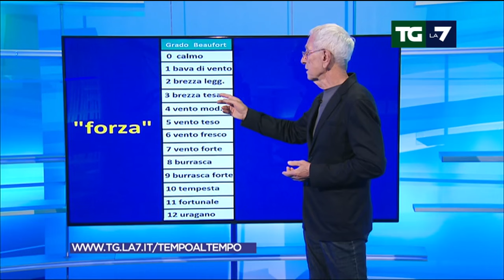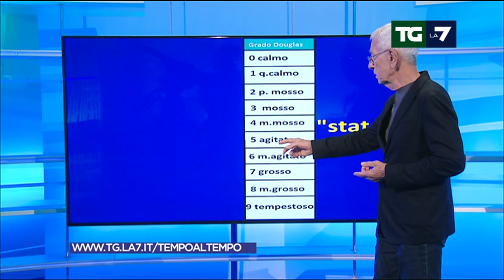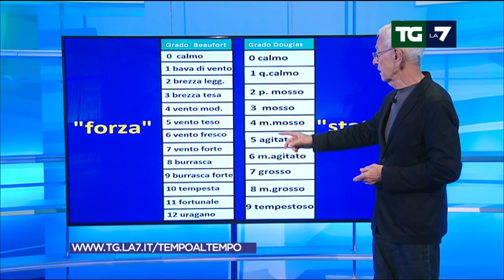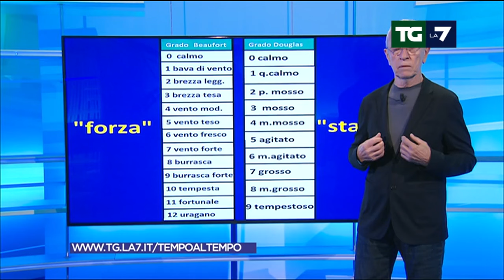Edizione delle ore 07.30 del 03/10/2024